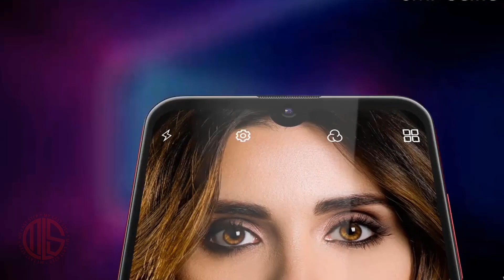Walton Primo S7 Pro Review Bangla ☺ RAM, ROM, PRICE, PROCESSOR || MyLastStep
This Video Is Walton Primo S7 Pro Review Bangla.Walton Primo S7 Pro Price in Bangladesh and Full Specifications.This Walton Primo S7 Pro have 4 GB RAM. 128 GB Internal Memory (ROM). Walton Primo S7 Pro is a Smartphone of Walton.  microSD, up to 256 GB External Memory Card. Walton Primo S7 Pro Comes with 6.3 inches, IPS Display. Display with a Resolution of 2340 x 1080 pixels. Walton Primo S7 Pro Operating System Android,

Credits:
Song: beatsbyNeVs - Ridin' [FREE DL]